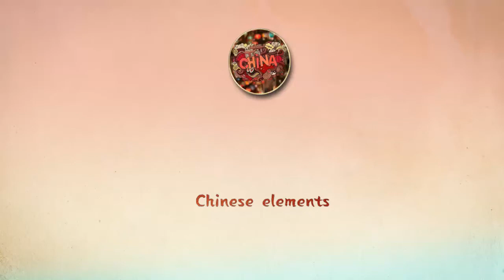阿凡提的故事（1980）第14集 种金子（ The story of any lift）（上海美术电影制片厂 ）阿凡提是个智慧的象征。他疾恶如仇，爱打不平，而且幽默风趣。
不容错过的经典动画，70,80后童年的回忆，不朽的经典，一定要看！！

中文名               阿凡提的故事
原版名称           阿凡提的故事
其他名称           The story of any lift
集    数               14集（已完结）
类    型               益智，少儿，童话
地    区               中国大陆
原    作               艾克拜尔·吾拉木
导    演               曲建方，靳夕，刘蕙仪
编    剧               凌纾，曲建方
音    乐               帕塔尔·热依木，周吉
主要配音          毕克，邱岳峰
播放期间          1979年
发    行              上海美术电影制片厂
摄    像              朱丁元
造型设计          曲建方
美术设计          曲建方 阿翁
语    言              普通话
片    种              逐帧动画，木偶片
作    曲              金复载 周吉
动作设计          蔡渊澜 孔繁春 尚宁华
演    奏              新疆歌剧团乐队

以传说人物阿凡提为主角，整部动画电影分为十几个小故事。阿凡提倒骑毛驴滑稽而幽默的形象和他使人忍俊不禁的笑话，不仅中国维吾尔族人民家喻户晓，而且中国各族人民也非常熟悉，并且在世界范围内广为流传。据有关专家研究，它最初起源于十二世纪的土耳其。由于阿凡提的笑话体现了劳动人民勤劳、乐观、豁达向上、富于智慧和正义感，因而受到许多国家人民的喜爱，传遍了小亚细亚及中东、巴尔干半岛、高加索、中亚和中国新疆。
中国维吾尔族机智人物故事。一系列以纳斯尔丁·阿凡提这个传奇人物为主人公的维吾尔民间幽默故事的总称。阿凡提这个形象，是维吾尔族劳动人民在反抗历代反动统治阶级和封建世俗观念的斗争中塑造出来的一个理想化人物。他勤劳、勇敢、幽默、乐观，富于智慧和正义感，敢于蔑视反动统治阶级和一切腐朽势力。在他身上，体现了劳动人民的品质和爱憎分明的感情，反映了劳动人民的利益和愿望，是一个深为新疆各族人民喜爱的艺术形象。有关阿凡提的故事，数百年来在新疆维吾尔自治区各少数民族中流传，而在维吾尔族人民中更是家喻户晓。这些故事题材广泛，构思奇巧，言简意赅，妙趣横生，大都具有鲜明的阶级立场和劳动人民的是非观念。1958年以后，中国先后用汉、维、蒙、哈、藏5 种文字出版了14种版本的《 阿凡提的故事》，其中戈宝权主编的版本，收入故事393则，是迄今为止较全的一种版本。阿富汗、土耳其等国也都广泛流传着阿凡提的故事。
“阿凡提”并非人名，而是一称号，来自于突厥语：“Efcndi”。意为“先生”、“老师”，是对有学问、有知识人的尊称。《阿凡提故事》中的“阿凡提”的本名是“南斯尔丁（Nasreddin）”。他机智聪明，勤劳勇敢，富有正义感，敢于蔑视国王等统治阶级和一切腐朽的东西。有时，他是个学富五车的鸿儒，有时，他又变得目不识丁。一会儿他可以是皇帝、宰相身边的近臣，一会儿他又是个四处云游的单身汉和农民，他从事过许多职业，苦力、车夫、剃头匠、医生、卖蜂蜜的等等，但人们虽赋予阿凡提不同职业，给他以很大的灵活性和随意性，但其中有一条未变，那就是阿凡提始终都是一名勇于反抗剥削阶级和各种歪风邪气的斗士，是举止幽默，平易近人，和蔼可亲，笑话连篇的百姓代言人。阿凡提在对待国王、大臣、官员、法官、财主和*商时，针锋相对，反唇相讥，以牙还牙，使他们洋相出尽、狼狈不堪。但对待朋友、客人、手艺匠、儿童和自私、懒惰的妻子时，他却在讽刺和揶揄时，既不使对方丧失人格和难堪，又让人在捧腹欢笑之中悟出某些人生的哲理。